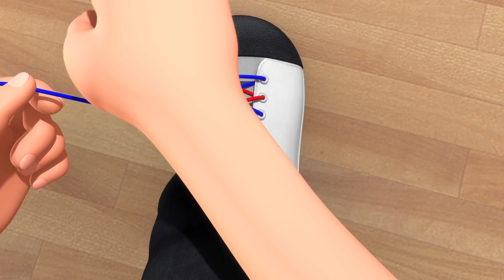Canciones para Niños | Canción de la Playa | Canciones Infantiles | Little Baby Bum Júnior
CANCIÓN DE LA PLAYA

La playa, la playa, la playa, ¡sí, sí!
La playa, la playa, la playa, ¡sí!

Hoy es nuestro día de playa
Lleva cubo, pala y toalla
Junto a nuestros amigos hoy nos vamos
¡Todos listos en el coche viajamos!

Mira la playa. ¡Mira el mar!
Es un paisaje espectacular
Disfruta de este día soleado
¡En la arena estarás bronceado!

Pero nunca debes olvidar
Proteger tu piel con filtro solar
O los rayos del sol te pueden quemar
¡Hacer doler y a tu piel lastimar!

Nadamos mucho y nos divertimos
Castillos de arena construimos
Es hora de un helado refrescante
¡El día de playa es emocionante!